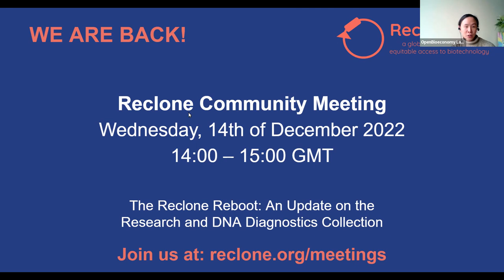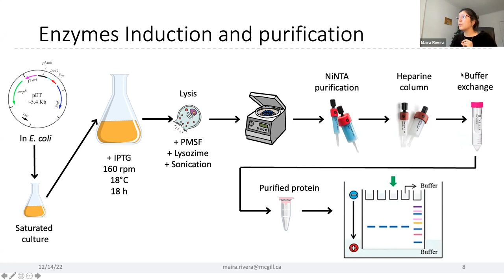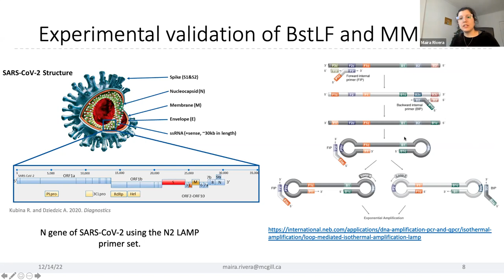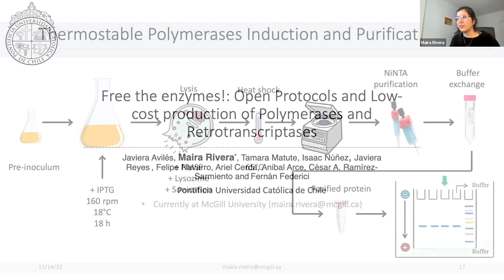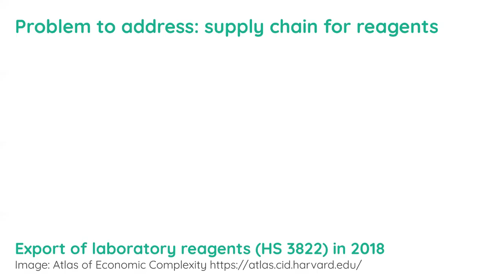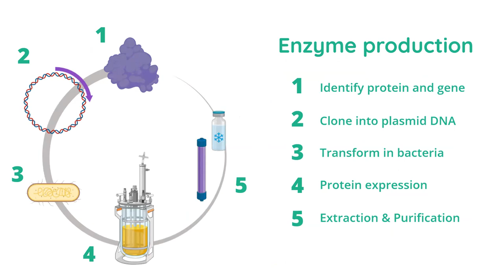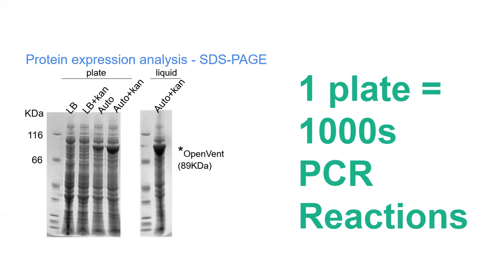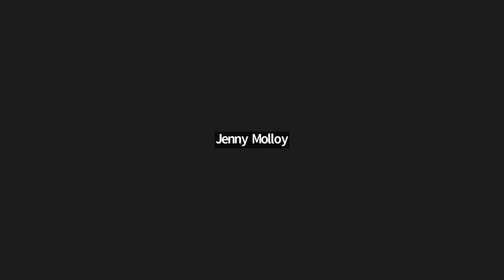The Reclone Reboot: An Update on the Research and DNA Diagnostics Collection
Wed 14-Dec-2022 14:00-15:00 UTC.

"Free the enzymes!: Open Protocols and Low-Cost Production of Polymerases and Retrotranscriptases" - Dr. Maira Rivera, Post-Doc at McGill University, presenting previous research from her work at Pontificia Universidad Católica de Chile.

"Reclone.org a Global Collaboration for Equitable Access to Biotechnology" - Dr. Jenny Molloy, Group Leader for the Open Bioeconomy Lab, and Senior Research Associate in the Department of Chemical Engineering & Biotechnology at University of Cambridge.

Followed by community updates and open-floor discussions.

Programme:
00:01:40 Introduction and welcome Maira Rivera
00:03:00 Maira presenting, sharing slides, Q&As
00:24:15 Welcome Jenny Molloy
00:25:06 Jenny presenting, sharing slides, Q&As
00:39:37 Community updates and discussion
00:48:45 Wrap-up
00:50:21 Group photo & closing